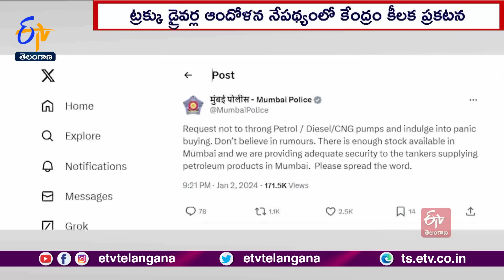Center's Key Statement on Truck Drivers' Concerns | ట్రక్కు డ్రైవర్ల ఆందోళలనపై కేంద్రం కీలక ప్రకటన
భారతీయ న్యాయ సంహిత కింద ఇటీవల కేంద్రం తెచ్చిన "హిట్ అండ్ రన్" కేసులకు సంబంధించి. దేశ వ్యాప్తంగా ట్రక్కు డ్రైవర్లు ఆందోళన చేస్తున్న క్రమంలో కేంద్రం కీలక ప్రకటన చేసింది. కొత్త చట్టాల్ని అప్పుడే అమలు చేయడం లేదని. మున్ముందు అమలు చేయాలనుకున్నప్పుడు. వారితో పూర్తిగా చర్చిస్తామని స్పష్టం చేసింది. మంగళవారం ట్రాన్స్ పోర్టు సంఘాలతో భేటీ అయిన కేంద్ర హోంశాఖ కార్యదర్శి అజయ్ భల్లా డ్రైవర్లు ఆందోళన విరమించి పనుల్లోకి వెళ్లాలని విజ్ఞప్తి చేశారు.